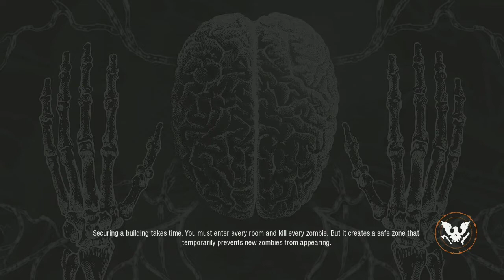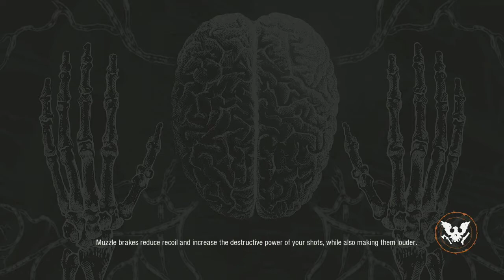State of Decay 2 - Part One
Zambie smasher!